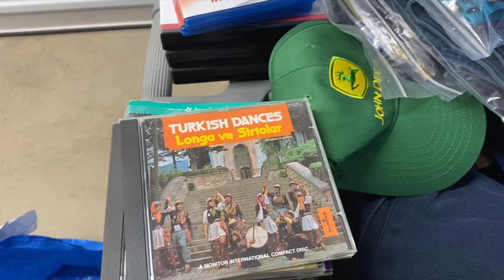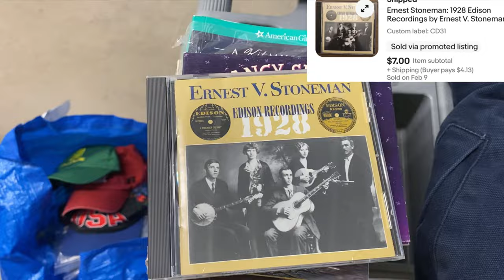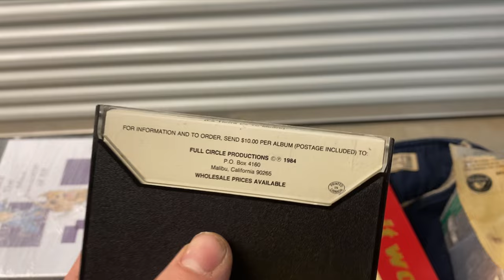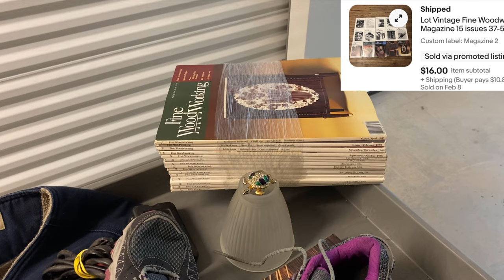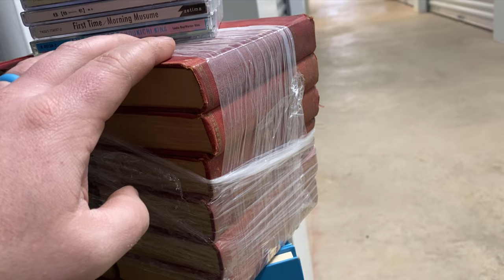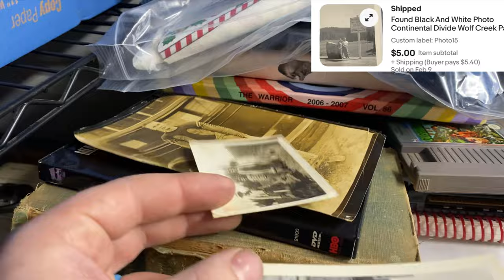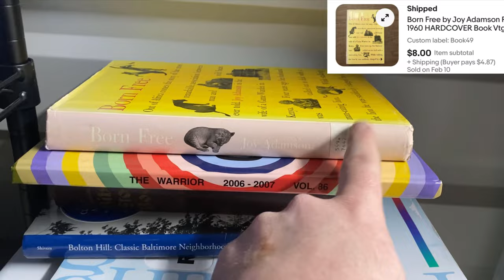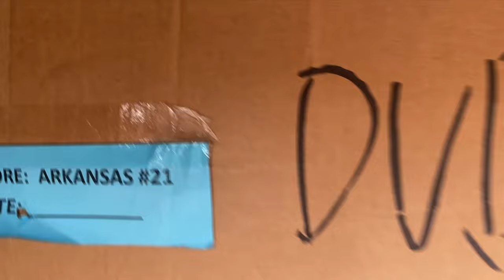Ebay Sales Exploded - A Rollercoaster of Sales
Packing Paper
Label Printer
8x6x4 boxes
7x4x4 boxes
10x8x6 Boxes
12x12x12 boxes
20x14x6 boxes
Vyinyl Mailer Boxes
Photo/Card Mailers

Stain Treatment

Barcode Scanner

Sell Back Your Book

Graff Resell
One South Plaza
PMB 195